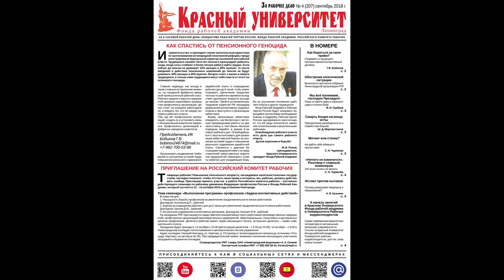Электросталь и газета «За рабочее дело». Московская организация Рабочей партии России. 16.10.2018.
Московская организация Рабочей партии России раздаёт газету «За рабочее дело» рабочим металлургического завода "Электросталь" в городе Электросталь Московской области. 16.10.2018.

Для пожертвований в Фонд Рабочей Академии:

Карта Сбербанка:
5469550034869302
Михаил Васильевич П.
Карта Альфа-банка:
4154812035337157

Веб-сайт